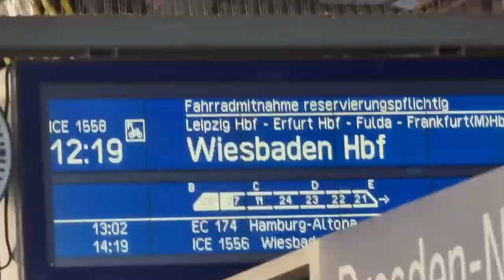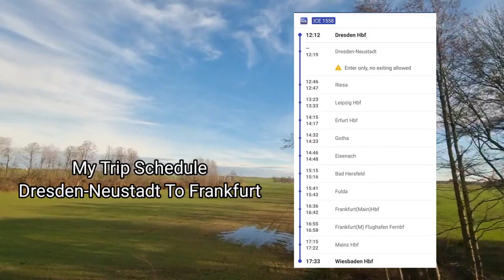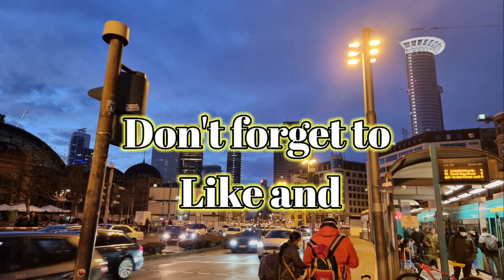🇩🇪 4hrs Trip Dresden To Frankfurt/ ICE DEUSTCH BAHN / GERMAN HIGH SPEED TRAIN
This is my 4hrs Trip from Dresden-Neustadt Station to Frankfurt HBF. it's a nice trip going to Frankfurt. very lovely view especially the countryside from Erfurt to Fulda Area.